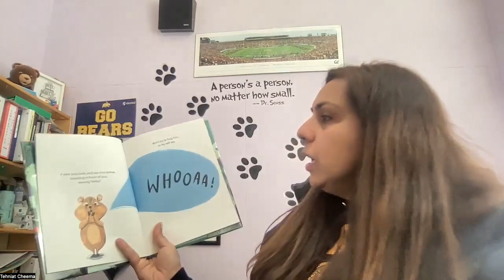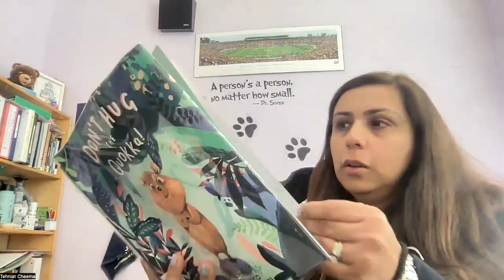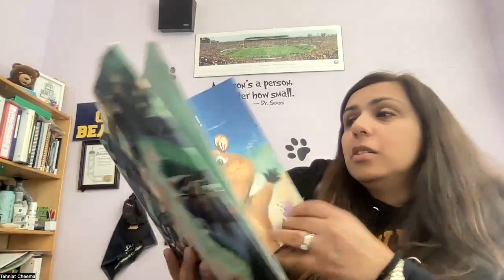"Don't Hug the Quokka!" by Daniel Errico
Mrs. Cheema Read Aloud